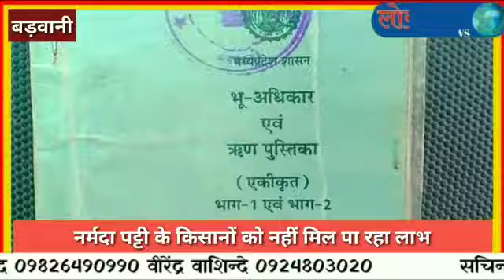Barwani बड़े दावे जमीन पर बेअसर किसानों को नहीं मिल रही किसान सम्मान निधि क्या बोले जिम्मेदार